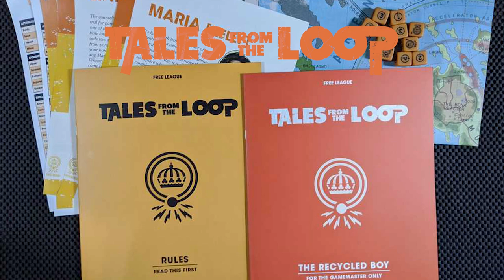Tales from The Loop le JDR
🎲 Passer votre commande sur Qui-commence :
10% sur TOUTE LA GAMME STAR WARS avec le code : PierreOh